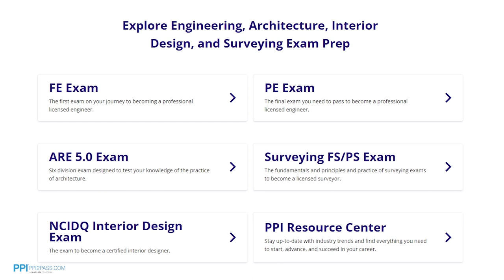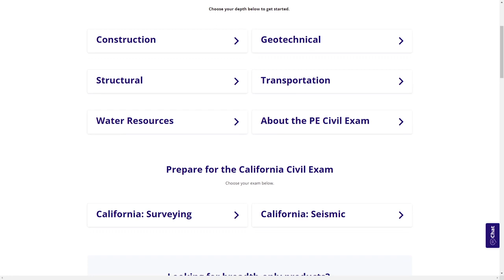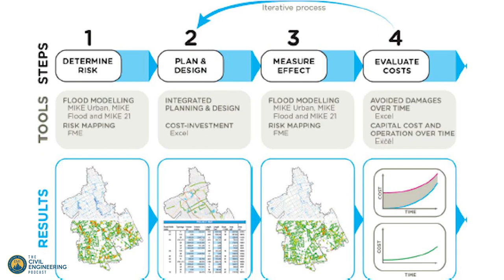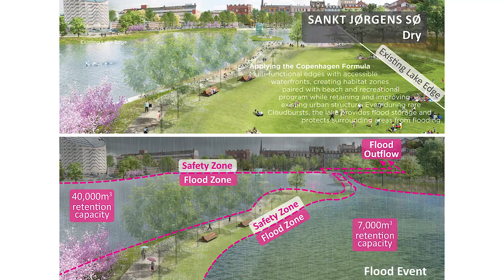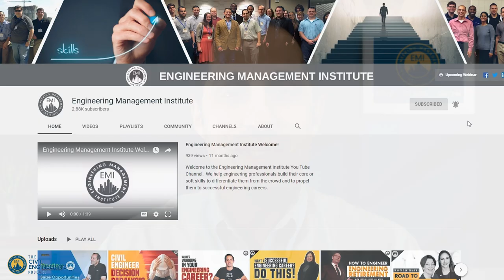Climate Adaptation and Resilience in Engineering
In this video, Emory Lee, AICP, ENV SP, MCIP-I, WEDG, Climate Adaptation & Resilience Lead for Ramboll Group A/S in New York talks about how climate adaptation and resilience connect to civil engineering projects and some of the potential jobs or roles there are within climate adaptation.

0:00 Intro
0:34 Sponsor PPI
1:31 Emory’s Career Overview
3:20 What Is Climate Adaptation and Resilience?
5:36 How Climate Adaptation and Resilience Connect to Civil Engineering Projects
11:56 Are There Specific Projects That More Commonly Require Your Expertise?
14:43 Key Points About Climate Adaptation and Resilient Infrastructure
18:01 What Potential Jobs or Roles Are There Within Climate Adaptation?
21:10 Final Piece of Advise
24:20 Sponsor Menard
24:56 Civil Engineering Hot Seat
33:39 Outro